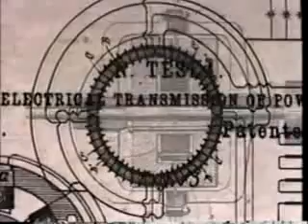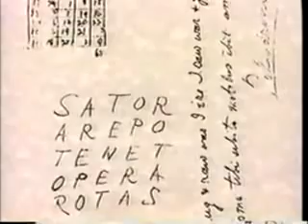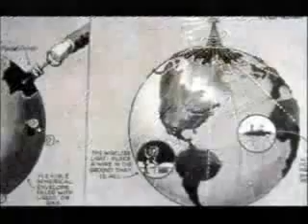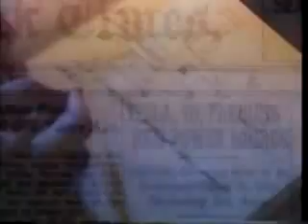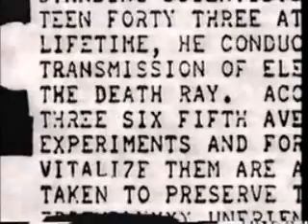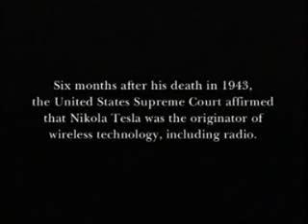nikola tesla el gran olvidado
uno de los cientificos mas visionarios y mas olvidados por culpa de edison, gracias a el tenemos electricidad, pensadlo